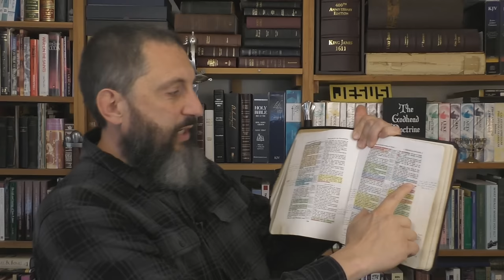Satan's Ultimate End Times Deception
There are many "Christians" alive today that have been deceived by Satan into thinking that the end times events of the book of Revelation, are for the purification of the church. They do this because the hirelings that taught them keep their mouths shut about the terrible sins of the Jewish people, and the FACT that the true name for the end times is "the time of JACOB's Trouble (Jeremiah 30:7). Scripture is 100% clear that the Jews need to have Jesus Christ REVEALED to them. The church doesn't need further purification! The nation of Israel does.